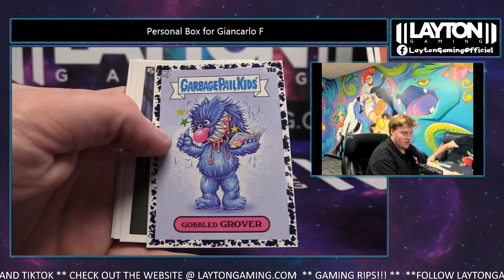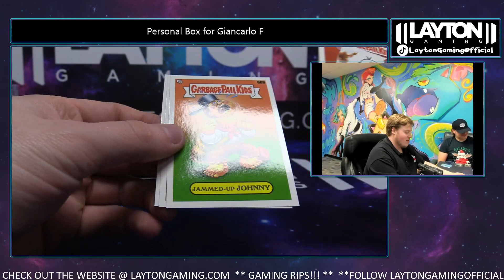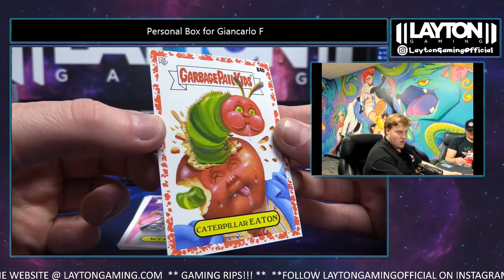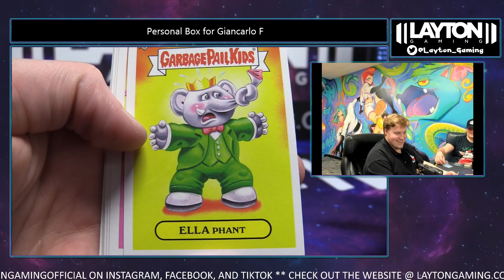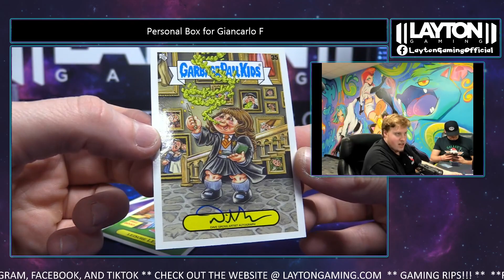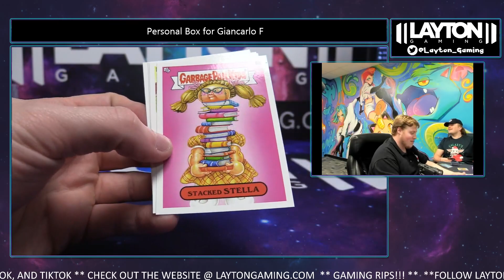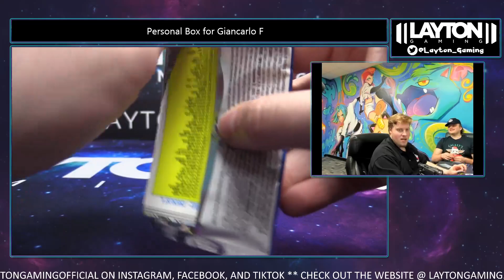1 GPK Bookworms Collector Booster Box for Giancarlo F